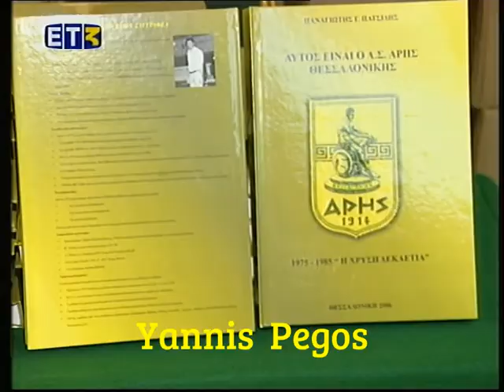Παρουσίαση βιβλίου Άρη (Ποδόσφαιρο) 1975-1985 3/2006